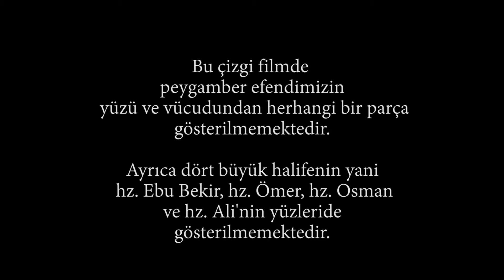Muâz b. Cebel R.A🌙 Peygamber Efendimiz'in "NE İYİ ADAM" Övgüsüne Erişen Sahabe ✨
BİSMİLLAHİRRAHMANİRRAHİM
Sevgili Peygamberimiz Muhammed Mustafa (S.A.V)’in haklarında: “Ashabım, gökteki yıldızlar gibidir. Hangisine uyarsanız, hidayeti bulmuş olursunuz.” Buyurdukları, Sahabe-i Kiram (r.a)’ın, her biri, bizler için ibret ve örneklerle dolu hayatların sahipleridirler.
Onlar, Resûlullah (S.A.V)’in yaydığı ışıkla, kendi aydınlıklarını, parlaklıklarını oluşturmuş olan birer yıldız gibidirler.
Onlar, hayatlarımıza ışık olmak için, kılavuz olmak için ömürleri boyunca mücadele etmişler, her türlü zorluğa, eziyete katlanmışlardır. Bunca şeye rağmen, imanlarında herhangi bir şekilde, zerre azalma olmamış, Yüce Allah’a (C.C) ve sevgili Resûlü’ne (S.A.V) bağlılıkları daha da artmıştır.
Biz de Anatolia Ailesi olarak, geleceğimiz olan çocuklarımıza, bu sevgi, istikrar, dirayet, bağlılık abideleri olan Sahabe-i Kiramlar’ın ibretlerle ve kahramanlıklarla dolu olan hikayelerini, gerekli derslerin çıkartılmasını umarak, siz ekranları başlarındaki dostlarımıza ulaştırmak, anlatmak ve aktarmak istedik.
Bu çizgi seriyi oluştururken, İslami kaidelere bağlı kalarak, Sevgili Peygamberimiz (S.A.V)’in mübarek yüzü ve mübarek vücudundan herhangi bir parça gösterilmemektedir. Ayrıca, dört büyük halifenin, yani; Hz. Ebubekr (r.a), Hz.Ömer (r.a), Hz. Osman (r.a), Hz. Ali (r.a)’ın da yüzleri gözükmemektedir.
Es-Selamûn Aleykûm ve Rahmetûllahi ve berekatühi.

Oynatma Listelerimizden Daha Fazla Video İzleyebilirsiniz 👇

► Habil Kabil Çizgi Film
►Ahlaki Değerler Eğitimi Çizgi Film
►Ahmet ve sevimli dostları
►Namaz Öğreniyorum
►Kur'an Öğreniyorum
►Hz. Eyüp Sultan Çizgi Film
►Abülkadir Geylani Çizgi Film
►Merkez Efendi Çizgi Film
►Değerler Eğitimi
►Kul Hakkı
►Hilekarlık
►Suizan Ön Yargılı Olmak
►Anne Babaya İtaat
►Yalan Söylemek
►Hz. Mevlana Çizgi Film
►İmanın Şartları
►Allah'ın Sıfatları
►Kitaplara İman
►Meleklere İman
►Yüce Allah'a İman
►Peygambere İman
►Çöle İnen Nur
►Kutlu Doğum
►Peygamber Efendimizin Çocukluğu
►Peygamber Efendimizin Hayatı
►Kur'an - Alfabe
►İslamın Beş Şartı
►İmanın Altı Şartı
►Sevgi Okulu
►99 Esma'ül Hüsna "Allah'ın İsimleri"
►Balonla Yolculuk
►Namazla İlk Tanışma
►Hikayeler Masallar Çocuklar İçin
►İslami Çizgi Filmler
►NAMAZ EĞİTİMİ -Türkçe Çizgi Film (Çocuklar ve Büyükler İçin)
►Pırpır Kartopu Ahmet